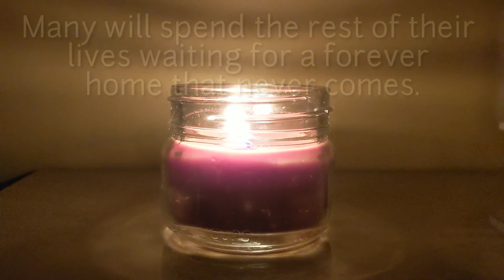Remember Me Thursday 2019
The fourth Thursday of every September is dedicated to the pets who lost their lives waiting in a shelter for their forever families. To learn more, please visit remembermethursday.org